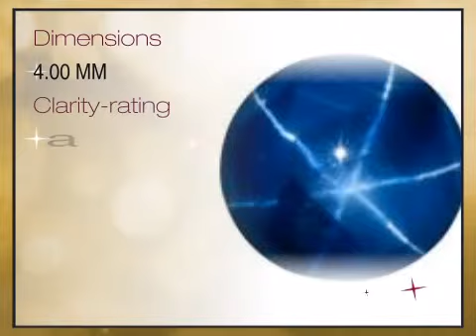Blue Star Sapphire Round Cut Cabochon 4.00mm Grade AA - africagems.com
This Blue Star Sapphire Round Cut Cabochon 4.00mm Grade AA is brought you - The Trusted Gemstone Experts Since 1984.